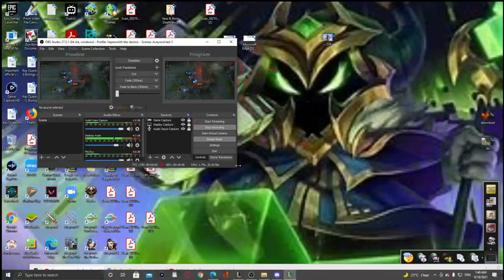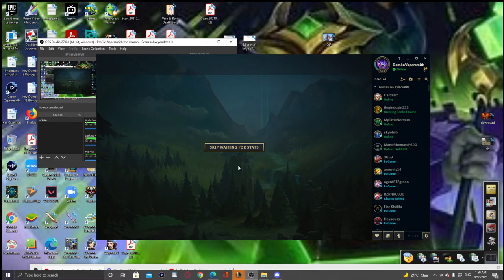League of Legends Miss Fortune vs Velkoz this was a terrible mess